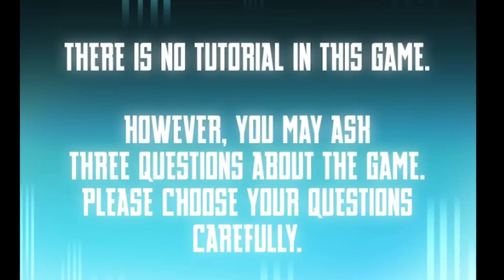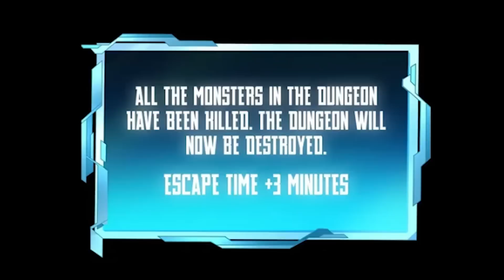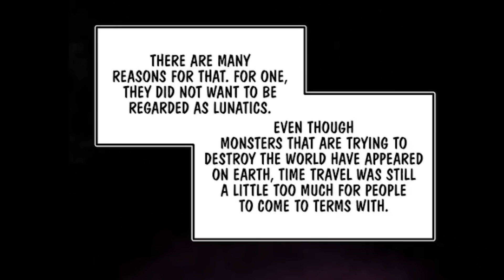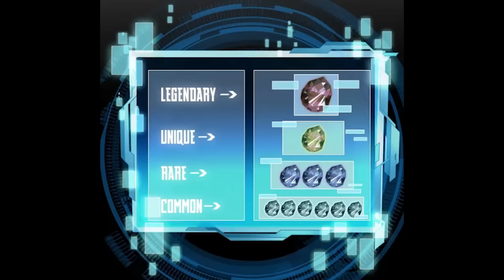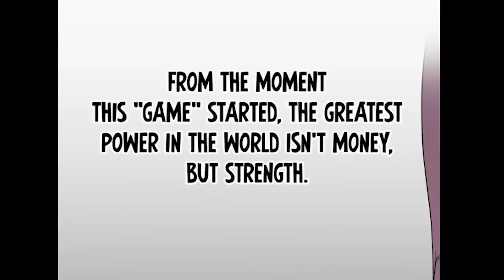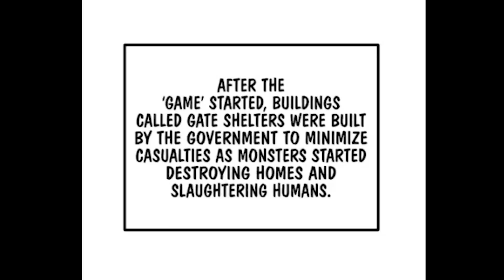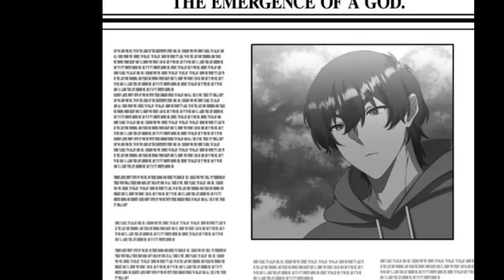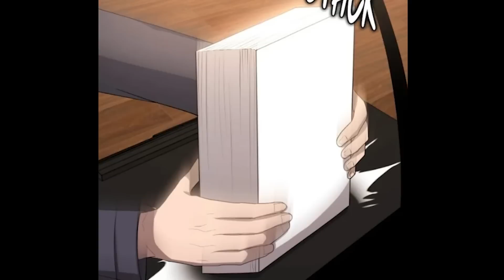AI CŨNG HỒI QUY NGOẠI TRỪ TÔI | REVIEW PHIM TRUYỆN TRANH HAY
SỰ TRỞ LẠI CỦA LÍNH ĐÁNH THUÊ MẠNH NHẤT | REVIEW PHIM TRUYỆN TRANH HAY
Review phim truyện tranh hay , tóm tắt truyện tranh
TÊN : Ai cũng hồi quy ngoại trừ tôi